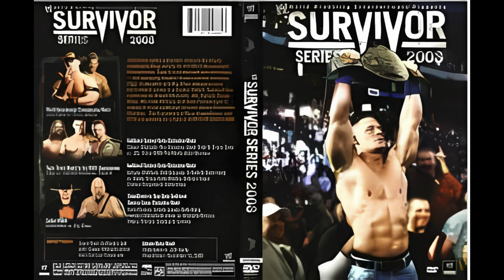Bryan & Vinny Show WWE PPV Review | Survivor Series 2008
A collection of Bryan & Vinny reviewing a random assortment of WWE PPVs